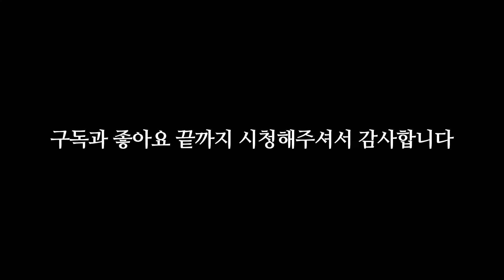고온 밀림 지역 6 [가푸라 밀림]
1. 도네이션(투네이션)

1기 화끈한녀석들 +15000